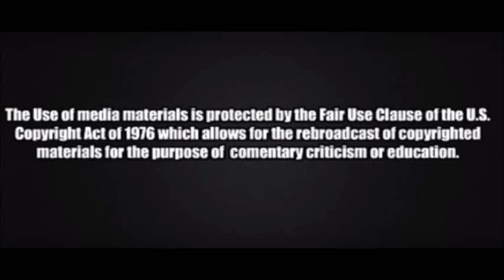Roger Stone destroys Adam Schiff integrity 'Exposes the many lies he made publicly'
Roger Stone demanded that his hearing today be made public.  If you want to know why the Democrats refused watched this portion of the video and you can see the whole thing at Infowars who supplied this clip.